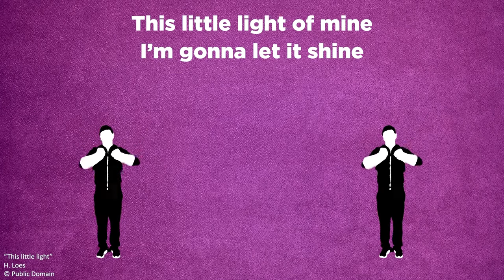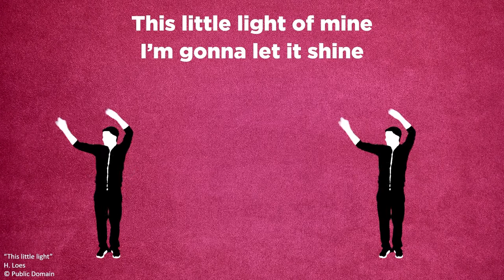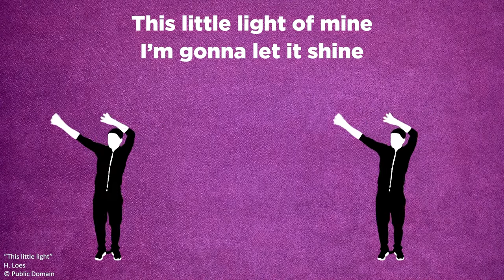MKidz 02 May | Jephthah the superhero | 2-5 yrs Eng